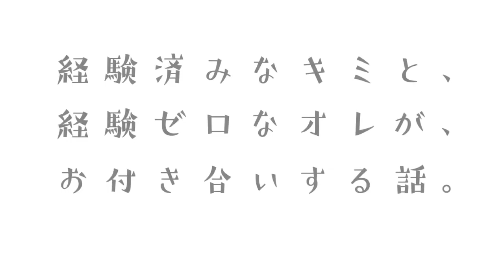Keikenzumi na Kimi to, Keiken Zero na Ore ga, Otsukiai suru ฮานาชิ | ตัวอย่างอย่างเป็นทางการ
เรื่องย่ออนิเมะ⬇️

 Ryuuto Kashima เป็นนักเรียนมัธยมปลายที่มืดมน  ในส่วนหนึ่งของเกมลงโทษ เขาถูกบังคับให้สารภาพรักกับ รูนะ ชิราคาวะ เด็กสาวจากชนชั้นสูงของโรงเรียนที่ทุกคนชื่นชม
 พวกเขาลงเอยด้วยการออกไปด้วยเหตุผลที่คาดไม่ถึง "เอ่อ ตอนนี้ฉันว่างแล้ว..." แต่ริวโตะกลับติดตามและแอบฟังรูนะที่สมาชิกชมรมฟุตบอลสุดหล่อสารภาพรัก และรูนะก็พาริวโตะซึ่งเธอเพิ่งไป  เริ่มเดทกันที่ห้องของเธอเอง
 พวกเขามีเพื่อนและวิธีสนุกที่แตกต่างกัน และพวกเขาก็แตกต่างกันในเกือบทุกด้าน  อย่างไรก็ตาม พวกเขาเริ่มมีความสัมพันธ์ซึ่งกันและกันหลังจากรู้สึกประหลาดใจกับความแตกต่างทุกวันและยอมรับพวกเขา